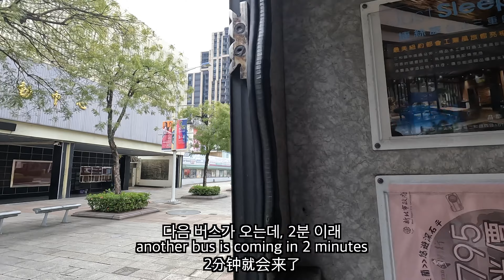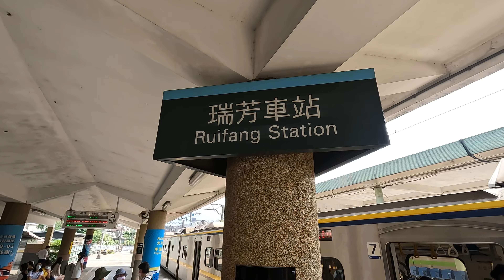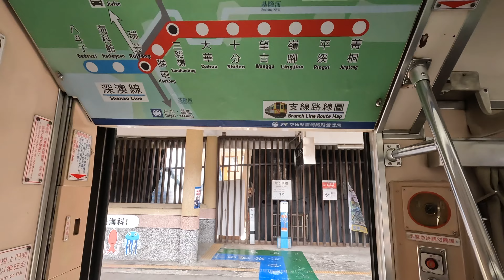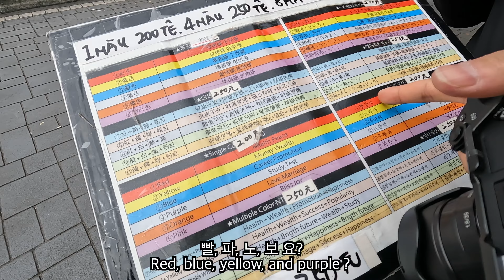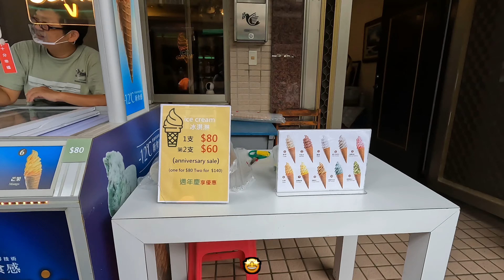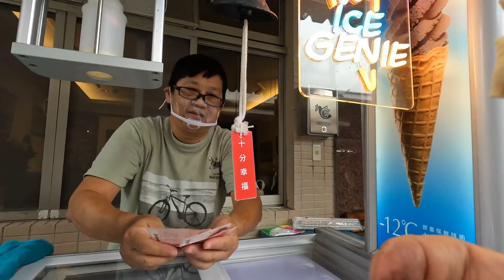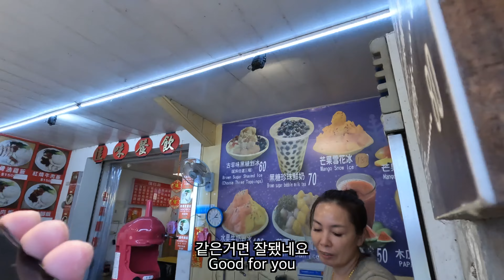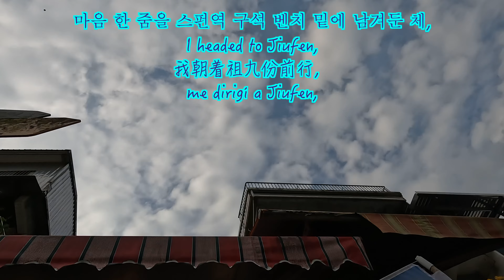[4K] SHIFEN, 十分, 스펀 ⭐️ Taiwan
Travel in Shifen, Taiwan
十分旅行
Kim's Bucket List_05